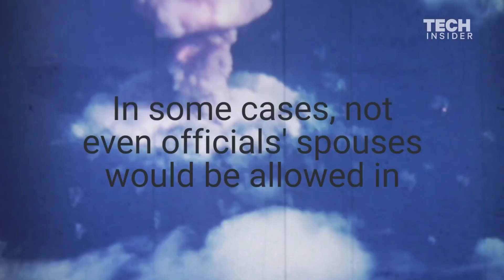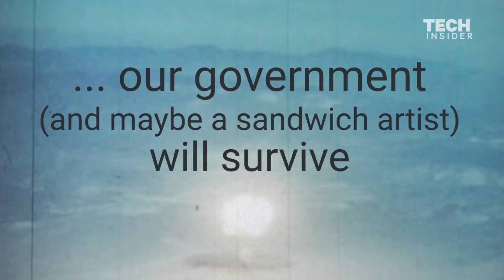The Secret Bunkers Top U.S. Government Officials Hide In During A Major Attack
Inside the U.S. government’s plans to survive a nuclear war - Raven Rock, a hollowed out mountain near the Maryland-Pennsylvania border, is reportedly one of the undisclosed locations Dick Cheney worked from after 9/11. In 2011, a staffer at Washingtonian found a government ID in a Metro parking garage and gave it to Garrett M. Graff (the magazine’s editor-in-chief at the time) to track down its owner. “Since I reported about that world, he figured I’d know what to do with it,” Graff says.

Graff immediately noticed something strange.

“The back of the ID had these evacuation instructions on it. And so I got on Google Maps and followed the instructions and they led to a road that very clearly went into the side of a mountain, and you can see on the Google satellite view big concrete bunker doors.”

That discovery inspired Graff to comb through newly declassified documents to learn more about the U.S. government’s plans in the event of a nuclear war or other catastrophe. His research culminated in the new book “Raven Rock: The Story of the U.S. Government’s Secret Plan to Save Itself — While the Rest of Us Die.” (Graff will discuss the book at Politics and Prose on Saturday.)

At first, the government didn’t plan to let “the rest of us die.”

“In the early 1950s, the government really hoped and believed it would be able to save most Americans,” Graff says. As bombs became more destructive, “plans and ambitions gradually shrunk until, realistically, the best they could hope to do is save the senior leadership.”
Garrett M Graff (Andy Duback)

Drills and disasters have shown that the federal government is too complex and unwieldy to pluck out of D.C. by helicopter and set up in an underground bunker — though that was, and still is, the basic plan, Graff says.

One such shelter is the mountain fortress Graff tracked down: Raven Rock. Here’s more on it, plus other tidbits from doomsday scenarios past and present.

Raven Rock

This compound, carved out of a mountain near the Pennsylvania-Maryland border, contains several freestanding, multistory buildings (on giant, shock-absorbing springs) for a total of 900,000 square feet of office space. It has its own subterranean water supply, too. Raven Rock is where top government and military officials would hide out in the event of a major attack on Washington, D.C.; it was reportedly one of the “undisclosed locations” former Vice President Dick Cheney worked from in the aftermath of the Sept. 11 attacks.

Mount Weather

Another major underground government complex, Mount Weather has been in use since the 1950s. Located at the border of Loudoun and Clarke counties in Virginia, the 600,000-square-foot bunker inside the mountain was once (and still may be) the official evacuation site for Supreme Court justices, documents such as the U.S. Constitution and the Declaration of Independence, and the National Gallery of Art’s most valuable paintings.

E-4B ‘doomsday planes’
‘Air Force One When it Counts’

These custom-built 747s, also known as “Air Force One When It Counts,” are flying war rooms that follow the president when he travels internationally. When POTUS is stateside, one plane sits ready on a runway at a Nebraska military base, “fully staffed with battle planners and war planners and meteorologists and anything else you might need to run a nuclear war,” Graff says. The planes are protected from electromagnetic pulse attacks with a fine wire mesh, and they can unfurl a 5-mile-long wire that allows communication with nuclear submarines.

Survival crackers

In the 1960s, the U.S. government distributed 150 million pounds of wheat crackers and biscuits to fallout shelters across America. Packages are still routinely found unopened in civic building basements, and apparently they don’t taste great. “I did actually find on eBay a box of them, but I haven’t been brave enough to try them in part because I have watched enough YouTube videos of other people trying them to know how disgusting they actually are,” Graff says.

Button #13

In the late 1970s, the D.C. mayor’s emergency control center at 300 Indiana Ave. NW had a Plexiglas-shielded button that, when pressed, triggered “Emer-zak,” the broadcast of emergency messages to lobbies, elevators and anywhere else served by the Muzak system.